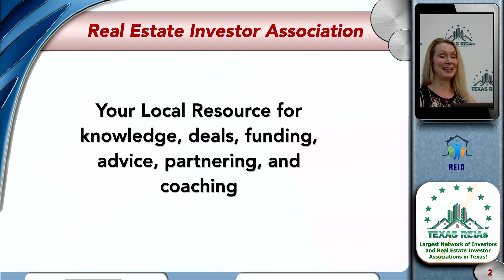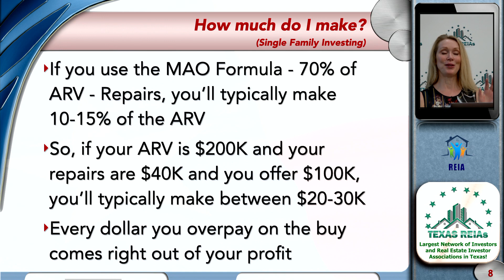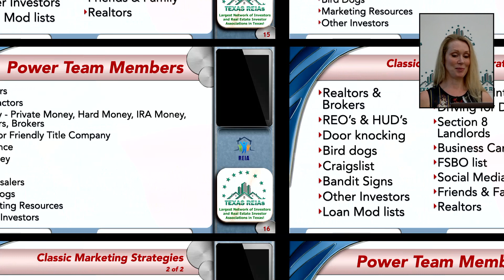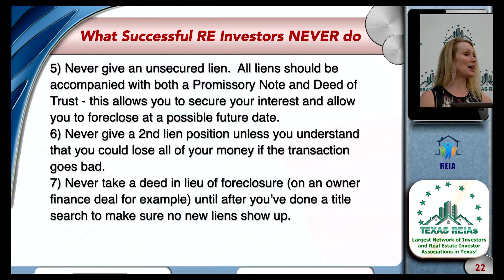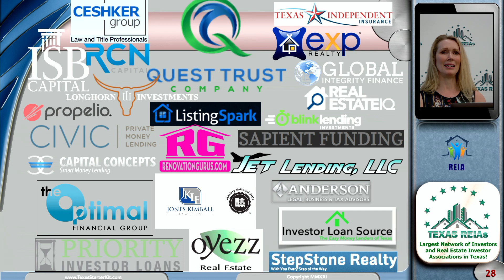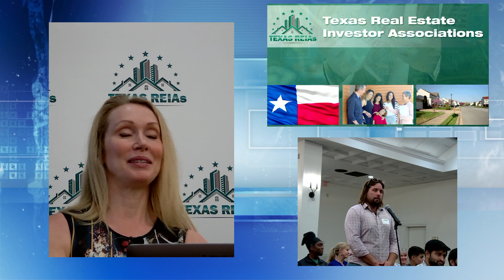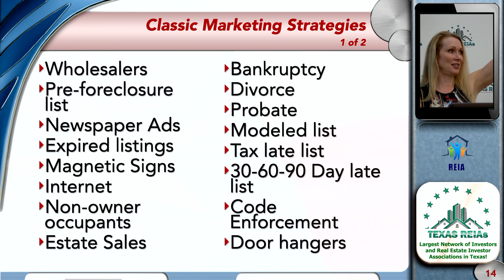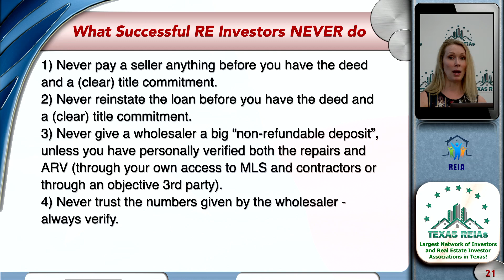Getting Started Investing in Real Estate with Shenoah Grove - 07 June 2022